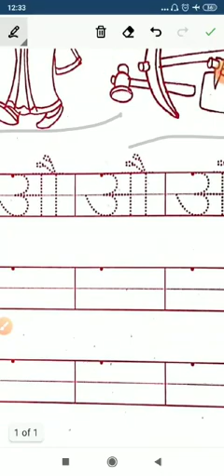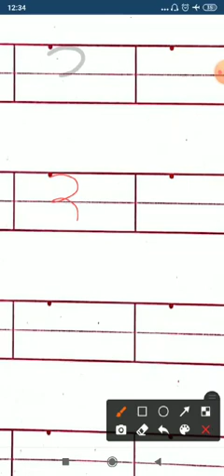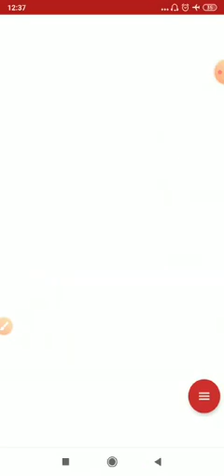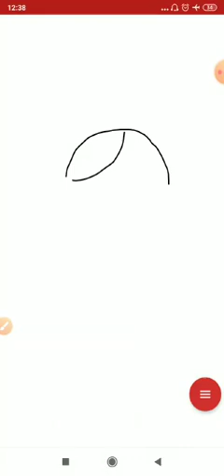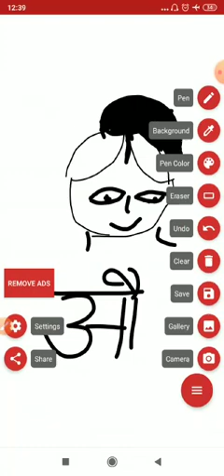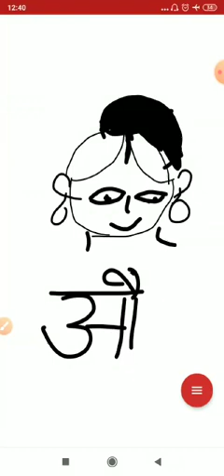Nursery Hindi Written-Akshar:- Aao